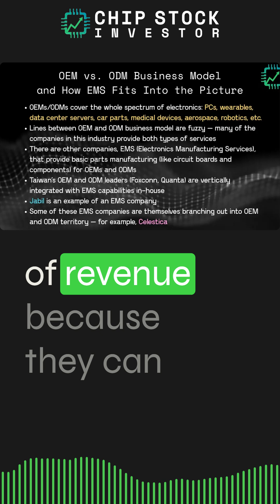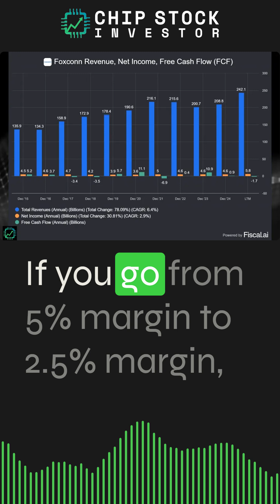CSI Clips | AI Data Center Equipment Manufacturing: OEM and ODM Stocks 2025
AI data center construction is continuing at a fast pace, and a new group of stocks are emerging as big winners. Learn about what OEM and ODM companies are, their place in the AI data center manufacturing supply chain, and how to analyze their financials.

Join us on Discord with Semiconductor Insider, sign up on our

Nick and Kasey own shares of Arista Networks, Pure Storage